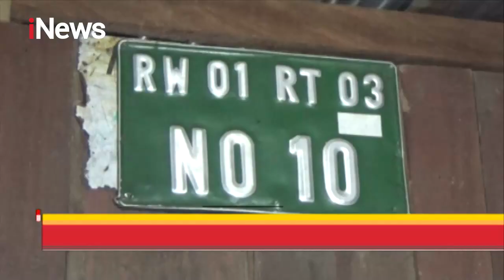Gokil! Gasak Rumah Warga, Maling Sempat Numpang Makan Malam di Rumah Korban - Police Line 29/12